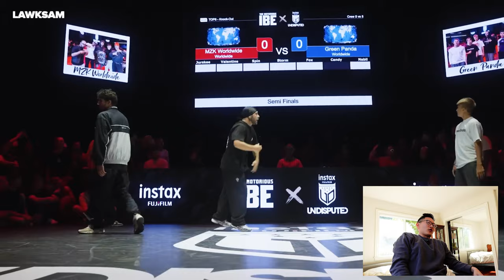B-Boy Reacts: GREEN PANDA vs MZK WORLDWIDE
Taking battle requests in the comments.

My Judging Methodology
1. Content: Difficulty, originality, diversity, and execution of signature moves
2. Musicality: Demonstrates fundamental control to speed up, slow down, and adapt to any kind of music
Note: B-Boys DO NOT know what music will be played, battles are not choreographed ahead of time. So when they nail a move in sync with the music, it shows incredible control.
3. Battle Presence: Psychological strength is just as important as physical strength. Maintaining stamina, getting into your opponent’s head, and exuding confidence all play a role in who wins.

0:00 Round 1
2:22 Round 2
4:08 Round 3
5:44 Round 4
8:05 Round 5